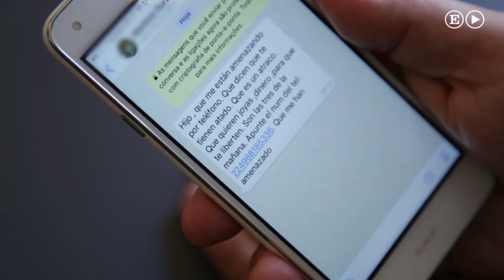Odebrecht: las claves del mayor escándalo de América | Internacional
El abogado Tacla Durán, que trabajó para el departamento de la
constructora que pagó comisiones a presidentes y altos funcionarios de
12 Gobiernos americanos, desvela las claves del caso.